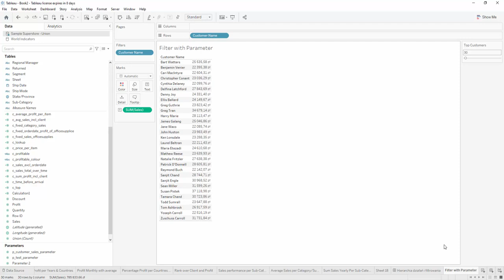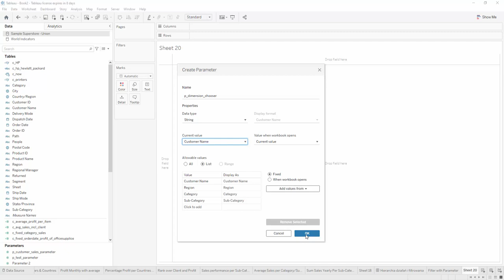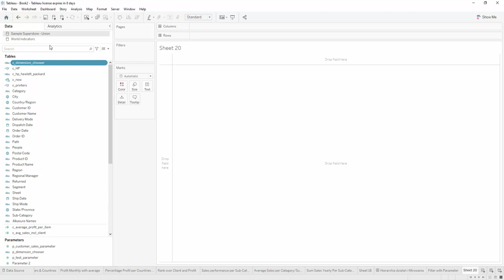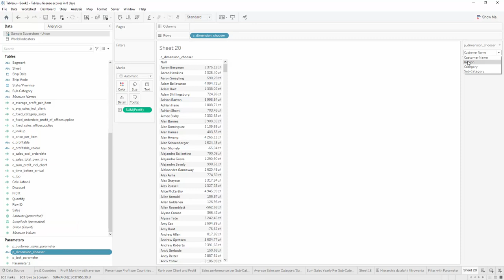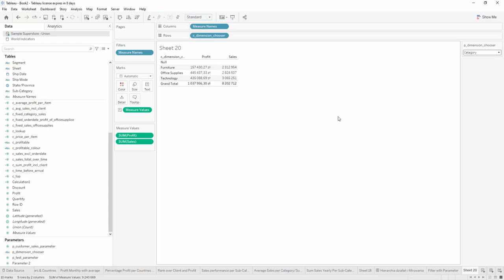Dynamiczne pola z parametrami w Tableau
W jaki sposób stworzyć dynamiczne pola z parametrami w Tableau?

Żądny wiedzy?